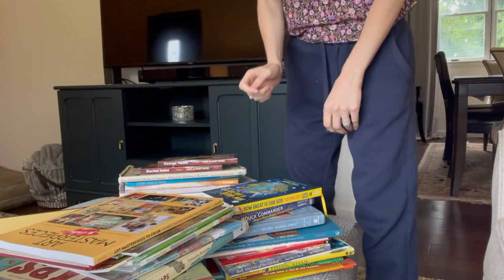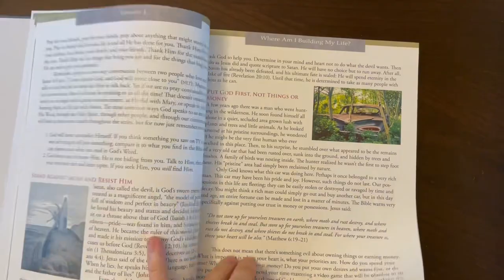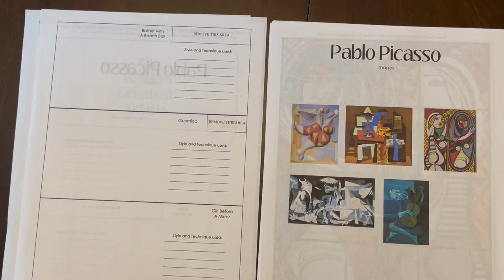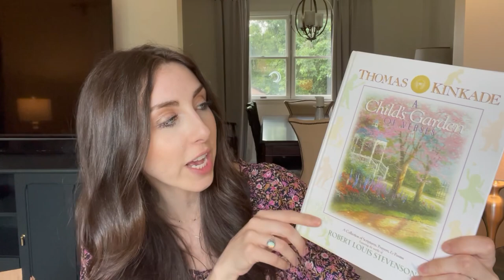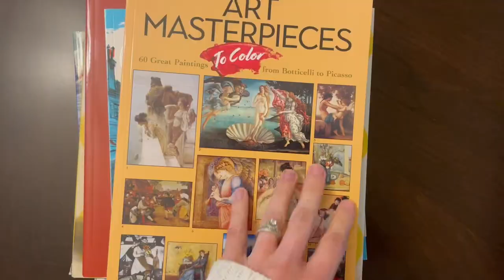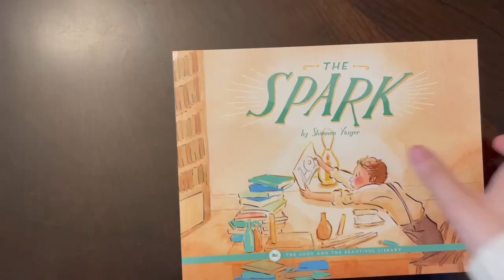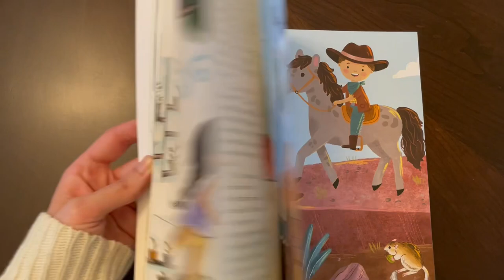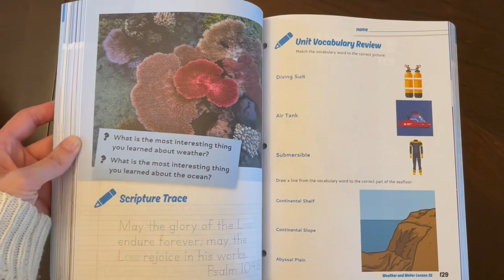Our Favorite Choices Yet! Morning Basket Curriculum Choices - Family Style Group Subjects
Hi there! Thanks for joining me! Today I'm sharing our morning basket/group subjects for next school year. I'm really excited about this one because each year, our choices get better and better (for us, that is), and this is my favorite year yet, as far as our group subjects. I went a little overboard with the science curriculum (we're doing 3, yes 3 ), but I think they will fit our needs perfectly for next year. I'll also share, history/geography/social studies (it's all in one), art, Bible/devotionals, poetry, a few read alouds and character training. I can't wait to get started on all of these great resources next year!!

Time stamps:
0:00 Intro
1:14 Bible
4:03 Artist study
5:50 Poetry and character study
7:42 How I will loosely plan out our week
8:55 History/geography
11:25 Sciences (yes, plural 🫣😬)
17:50 Do what works best for YOU!
Curriculum Mentioned:
~Who is God and Can I Really Know Him
~How Great is Our God
~Duck Commander: Happy, Happy, Happy Stories for Kids (not mentioned, but will be using)
~Great Poems
~Thomas Kincade a Child's Garden of Verses (Robert Louis Stevenson)
~Fabled Life of Aesop
~The Children's Book of Virtues (Bennett)
~A Child's Book of Virtues
~Adventures of Mali and Keela: A Virtue book for Children (not mentioned, but will be using)